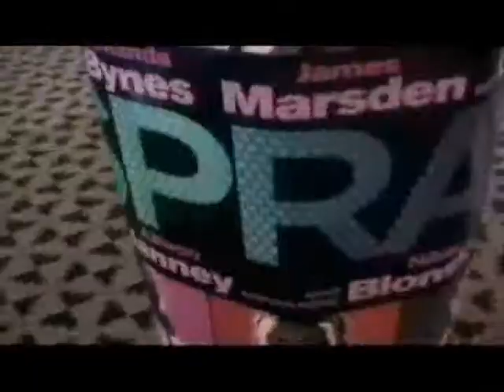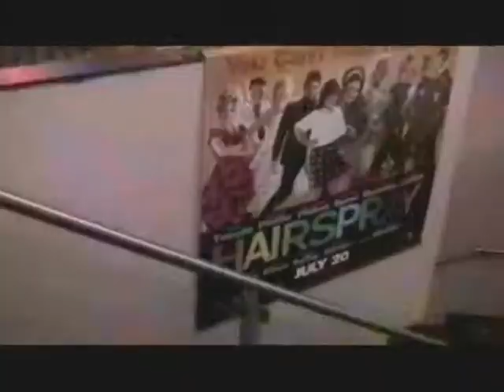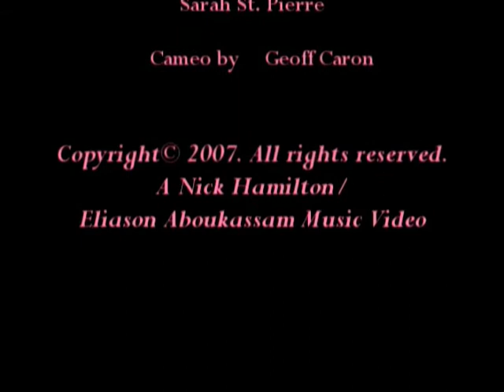Hairspray: Empire Orleans' Remix (PG Version) (2007)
So this 80's-movie-musical-turned-Broadway-musical-turned-remake-movie-musical called Hairspray is coming out this Friday, the 20th (you may have heard of it by now, *exhale*). To say the least, it's not my kinda thing. However, I work at my local movie theatre and the fellow staff thought it would be a great idea to have a giant promotion for the film, kinda like the three big three-quels of May (Spidey, Shrek, and Pirates).

Nick Hamilton aka Ham Dogg himself, (Canterbury audience, this is where you applaud) approached me and wanted to shoot a music vid. I thought it would be a good opportunity to collaborate with the hilarious, energetic, charismatic, semi-famous star and here we are. :D

This music vid is for our theatre's promotion of Hairspray and will be shown before every showtime of the film for as long as it plays at our theatre. Nick took Fergie's "Glamourous", sound mixed, and added in his own lyrics for the song. He directs and stars along with other staff members, while I shot and co-directed. Really, it isn't our prime subject matter, but whatever, we made the best of it. Hope you enjoy. Also look out for the Directors' Cut, as this version needed to be trimmed down.